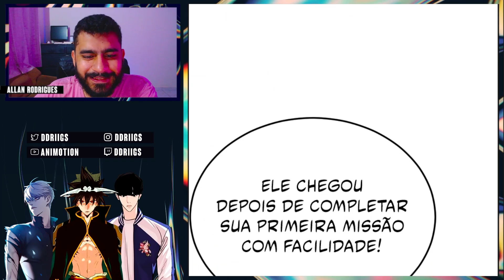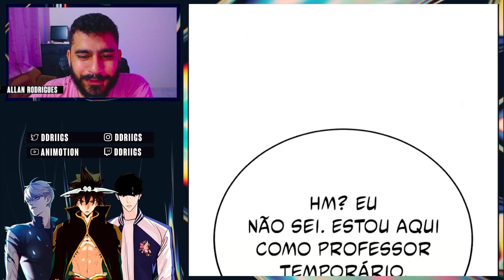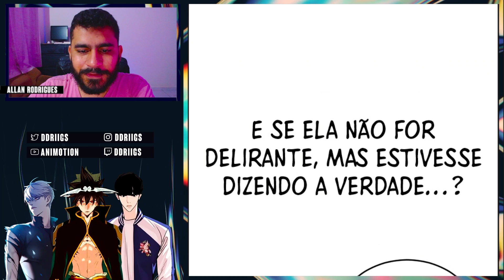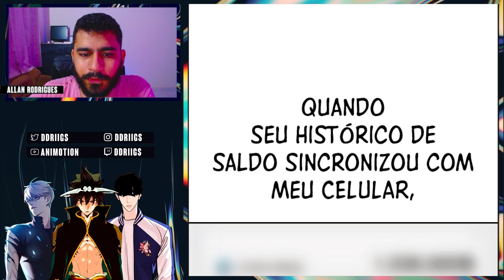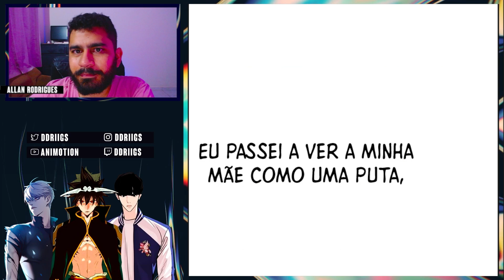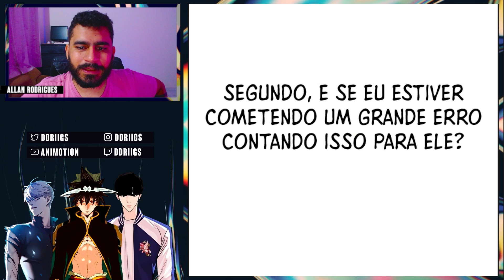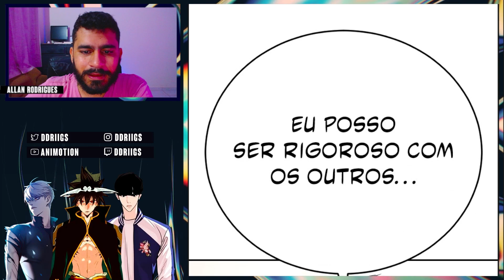O VELHO TAVA TACANDO LHE A BILUGA